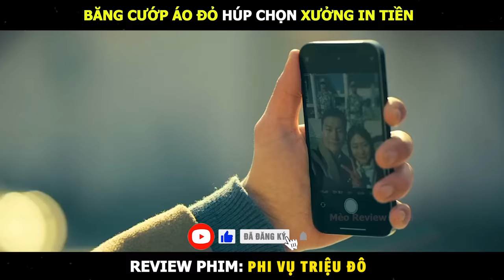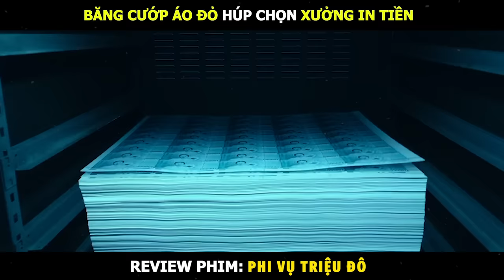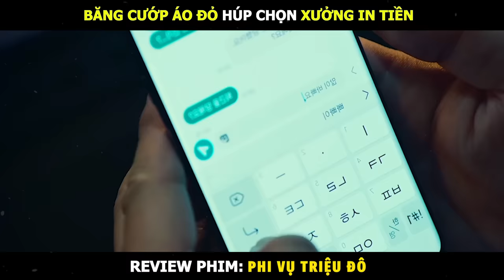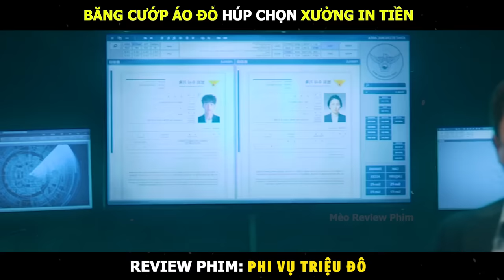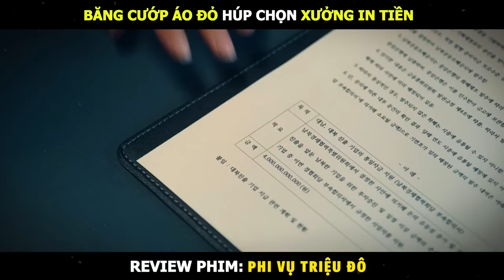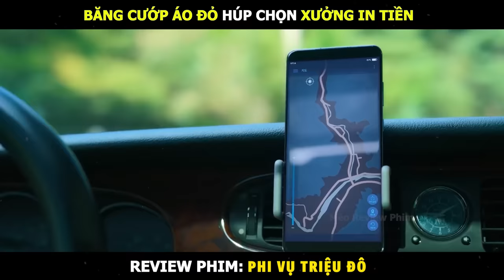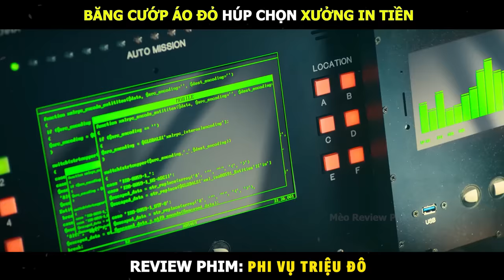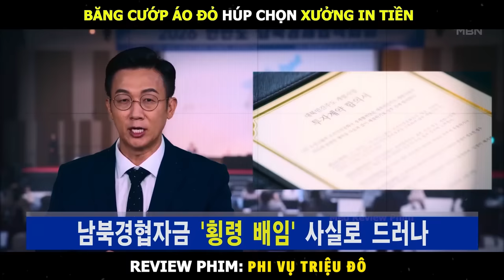Review Phim Phi Vụ Triệu Đô: Hàn Quốc Bản Full | Tóm Tắt Phim Money Heist: Korea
Tên Phim: Money Heist: Korea

Phi Vụ Triệu Đô: Hàn Quốc – Money Heist: Korea kể về giáo sư (Yoo Ji-Tae) lên kế hoạch cho một vụ trộm đầy tham vọng sẽ có một khoản tiền lớn. Đối với kế hoạch của mình, Giáo sư tìm kiếm các thành viên tiềm năng trong nhóm. Các thành viên được tuyển chọn chọn tên thành phố làm mật danh và họ đều có cá tính mạnh mẽ. Kế hoạch của họ có vẻ hoàn hảo, nhưng do bắt giữ các con tin, họ phải đối mặt với một tình huống bất ngờ.

© Bản quyền thuộc về Mèo Review Phim, vui lòng không reup dưới mọi hình thức.